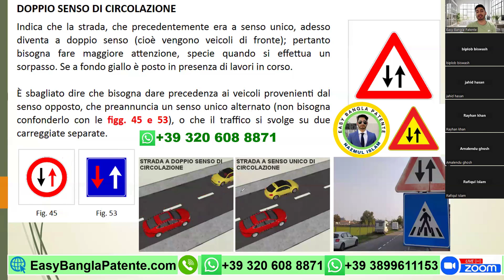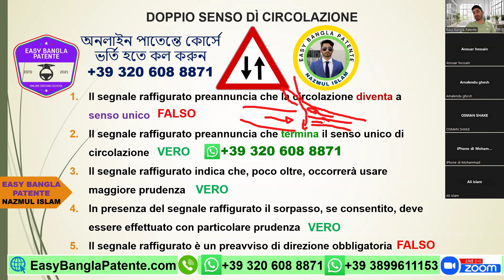পর্ব-৪৬ DOPPIO SENSO DI CIRCOLAZIONE |SEGNALE DI PERICOLO|ইতালিয়ান ড্রাইভিং লাইসেন্স,বাংলা পাতেন্তে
পর্ব-৪৬ DOPPIO SENSO DI CIRCOLAZIONE বিপদ সংকেত | SEGNALE DI PERICOLO | ইতালিয়ান ড্রাইভিং লাইসেন্স BANGLA PATENTE বাংলা পাতেন্তে, অনলাইন পাতেন্তে কোর্স সহজ বাংলায় ইতালিয়ান ড্রাইভিং লাইসেন্স অনলাইন পাতেন্তে স্কুল। আমাদের পাতেন্তে কোর্স এ ভর্তির জন্য এখনই WhatsApp এ কল করুন নাজমুল ইসলাম স্যার

Mantova, Italy